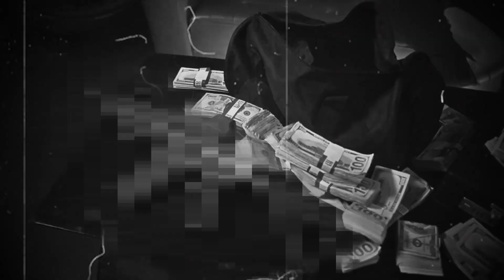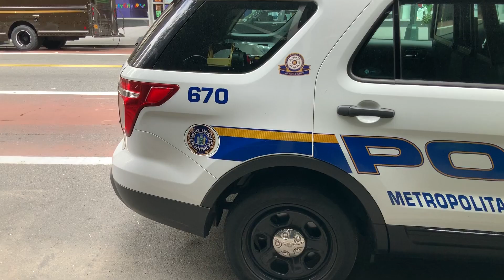Houdini Just Revealed Shocking Details About Murder